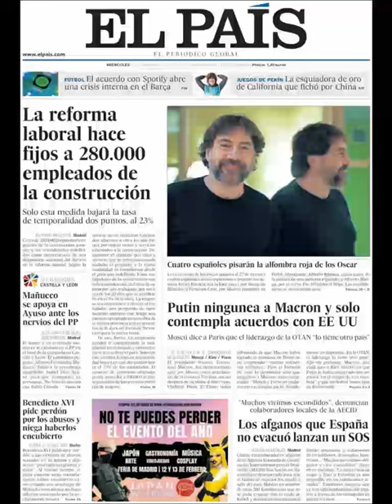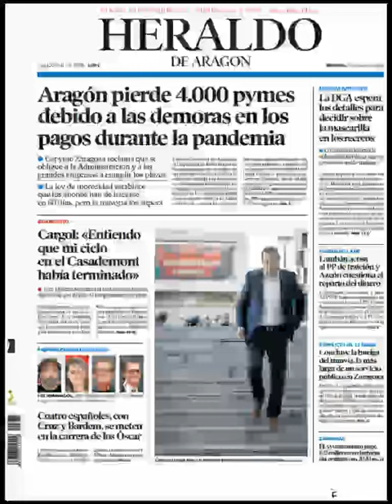Noticias​ Miércoles 9 Febrero Principales Portadas Titulares Diarios Periódicos España Spain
Principales Titulares de Noticias en Portadas Diarios Periódicos Españoles del Miercoles 9 de Febrero de 2022 ¿Que le Parecio este día? Noticieros PoliticosCorruptos​ Corrupcion​ Politica​ Fútbol​ Noticies Deportes Febrero​ Invierno2022​ Invierno​ Noticias​